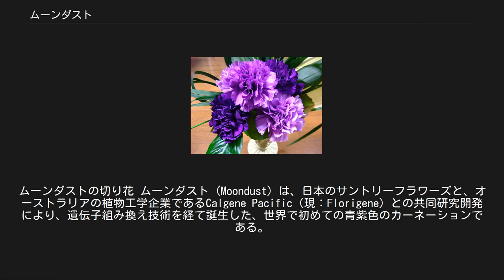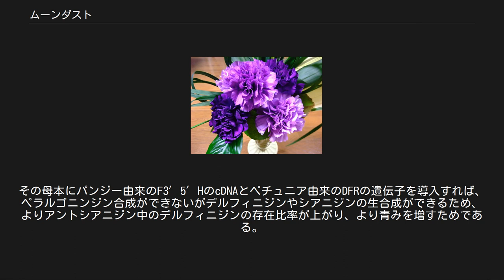ムーンダスト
ムーンダストの切り花 ムーンダスト (Moondust) は、日本のサントリーフラワーズと、オーストラリアの植物工学企業であるCalgene Pacific（現：Florigene）との共同研究開発により、遺伝子組み換え技術を経て誕生した、世界で初めての青紫色のカーネーションである。
花言葉は「永遠の幸福」である。
 本来、カーネーションには青色色素が存在せず、青系カーネーションは存在しなかったが、ペチュニアやビオラからデルフィニジン系の色素合成遺伝子を取得し、カーネーションのゲノムへ組み込む事により誕生。
1997年から「ムーンダスト」として発売されているが、当初は都会の一部の有名生花店や、各種のイベント、結婚式や特別な場所で使われる程度で、一般的に目にすることは少なかった。
その後、徐々に種類が追加され、2005年2月に全国に初めて発売され、現在では比較的入手しやすくなっているが、一般的な生花店ではあまり扱われていない。
2004年には、青いバラと共にグッドデザイン賞金賞を受賞している。
地方生産地は、コロンビアやエクアドルにて、温室で栽培されている。
航空便にて世界各国にも出荷され、切花市場へと流通する。
花持ちが良く、種類によっては最長で1ヵ月程度咲き続ける。
 カルタヘナ法（遺伝子組換え生物等の使用等の規制による生物の多様性の確保に関する法律）における「第一種」に平成16年6月に認可され、遺伝子拡散防止措置を行った、切花のみの形態で流通する。
サントリーの発表では、2005年に約1800万本を販売した。
花言葉は、「永遠の幸福」。
現在、6種類販売され、大型で一輪咲きの「スタンダードタイプ」として、濃紫色の「ベルベットブルー」、濃い青紫系の「プリンセスブルー」、桃色に近い青味がかった「ライラックブルー」、大輪4色の中で一番淡い「アクアブルー」と言う名で4種、枝の先端で多数に枝分かれし多花性の「スプレータイプ」として、青紫色の「アメジストブルー」、桃色に近い青味がかった「パールブルー」の2種類が発売されている。
流通量が少なく、特別なイベント、結婚式や贈答品のフラワーアレンジメントの素材として使われている。
 アントシアニンは赤から青までの色調を示すフラボノイド系の色素群である。
アントシアニンのアグリコンのことをアントシアニジンとよび、アントシアニジンのなかでもB環の水酸基が1つのものをペラルゴニジン、2つのものをシアニジン、シアニジンの3′位の水酸基がメトキシ化されたものをペオニジン、水酸基が3つのものをデルフィニジン、デルフィニジンの5′位の水酸基がメトキシ化されたものをペチュニジン、デルフィニジンの3′,5′位の水酸基がメトキシ化されたものをマルビジンという。
アントシアニンの青色発色機構には様々なものがある。
アントシアニジンの種類、アントシアニンの存在する植物細胞中の液胞のpH、金属イオンの種類や量、分子内または分子間でのコピグメント（copigment, 補色素、助色素）、超分子形成などである。
ムーンダストにおいては、アントシアニジンの種類を変化させることで青色を発色させている。
すべてのアントシアニンはアルカリ側では青色になる。
デルフィニジン系のアントシアニンは比較的酸性側でも青色であることを利用している。
カーネーションには、フラボノイド生合成系でジヒドロケンペロールやジヒドロケルセチンからジヒドロミリセチンへ変換する酵素、フラボノイド-3',5'-ヒドロキシラーゼ(F3′5′H)がない。
そのため、デルフィニジン系のアントシアニンを合成できない。
ジヒドロケンペロールからロイコペラルゴニジン、ジヒドロケルセチンからロイコシアニジン、ジヒドロミリセチンからロイコデルフェニジンへ、ジヒドロフラボノールレダクターゼ(DFR)によってそれぞれ変換される。
そして、ロイコペラルゴニジン、ロイコシアニジン、ロイコデルフェニジンからペラルゴニジン、シアニジン、デルフェニジンにアントシアニジンシンターゼによって変換される。
そこで、カーネーションにおいてもデルフィニジン系のアントシアニンを合成させるために、ペチュニアやパンジーからF3′5′HのcDNAを単離してカーネーションに導入した。
青紫色カーネーション11363（FLO-11363-1）においては、パンジー由来のF3′5′HのcDNAのほかに、ペチュニア由来のDFRの遺伝子、形質転換体の選択マーカー遺伝子としてスルホニルウレア系除草剤であ...